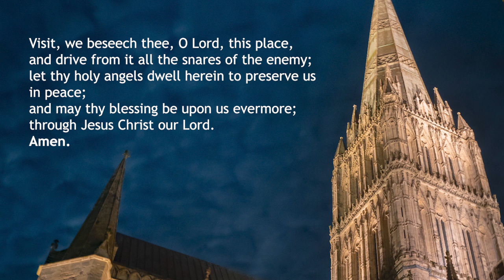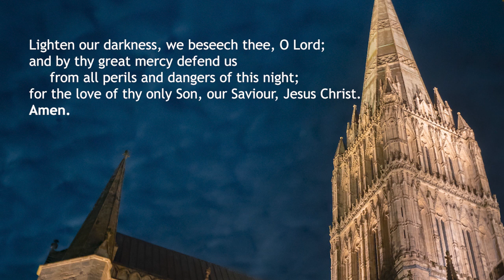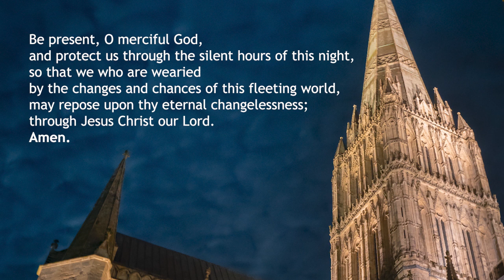Holy Week Compline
Welcome to this service of Compline (Night Prayer). Please note that, while it is customary for the offices to be said or sung on a shortened form from Maundy Thursday to Holy Saturday, omitting opening responses and glorias, this was not possible in this on-line version.
You may like to light a candle to place beside you while you pray. To follow the words of the service, please go The psalms used in this recording are Psalm 4 and Psalm 91.  The reading, for Passiontide and Holy Saturday, is Zechariah 12: 10.  We are extremely grateful to Richard and Abigail Hooper for recording this service at home.  Images by Ash Mills